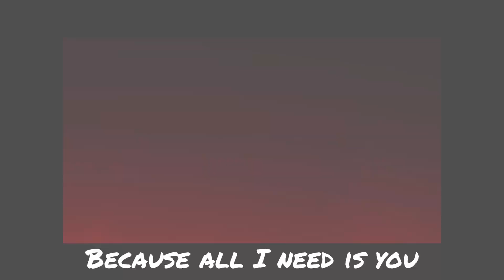FNF TWIDDLEFINGER (my take + read description)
@maxprolover988, made this mod not me.

Song: TwiddleFinger
FPS: 12
Time: 8 DAYS ;-;
Effects made by CapCut